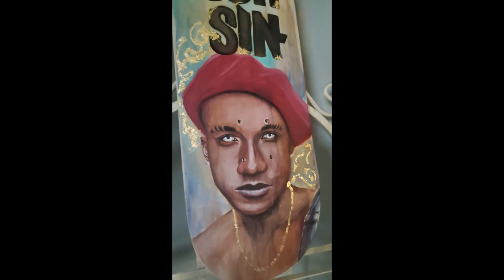Hopsin As Picasso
A time lapse of my artwork inspired by Hopsin's Song Picasso.